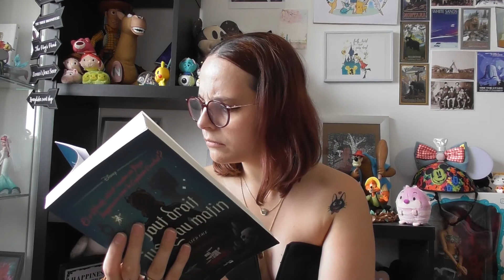Je vous parle du Twisted Tale : Tout droit jusqu'au matin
Hello mes Dreamers, non non je n'ai pas disparu ! 😋
J'espère que de votre côté vous allez bien !
Aujourd'hui on se retrouve pour une nouvelle vidéo, ou je vous parle enfin du roman Tout droit jusqu'au matin ! J'ai beaucoup aimé le livre et j'ai hâte d'avoir tout vos retours dessus !
Prenez bien soin de vous et on se donne rendez vous très bientôt pour une prochaine vidéo ! 😘
Le lien de la vidéo de Pixietubeuse sur le livre Profondeur de l'océan :